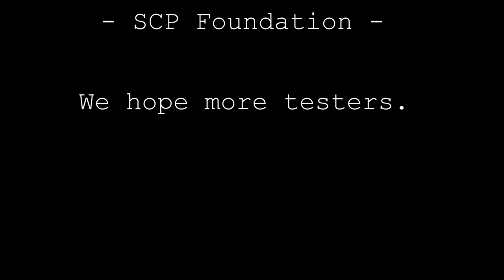You can't alive if you looked at his face [Minecraft BE(PE) Add-on]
Hello! I'm LC Studios (Minecraft) and I making maps and addons in Minecraft Bedrock Edition concepts based on scp!
0:00 Intro
0:31 Stack the tower
1:47 Hide in cave
2:21 End

- MCPEDL account
*link here*